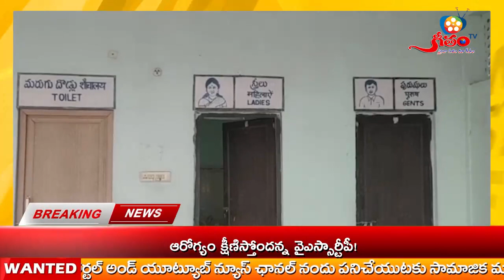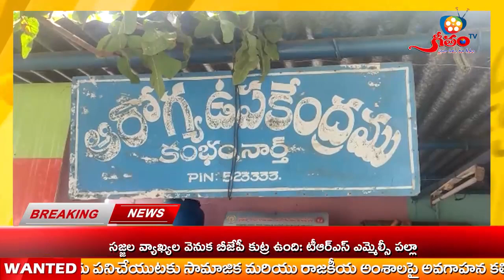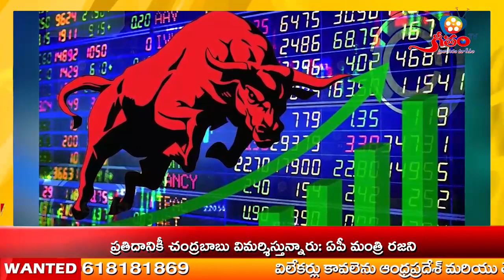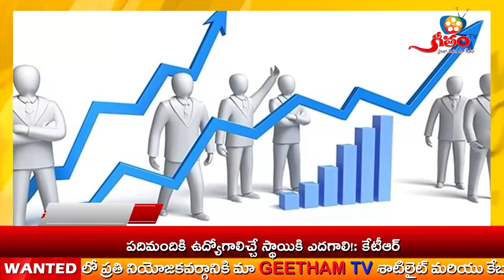News Bulletin 10-12-2022